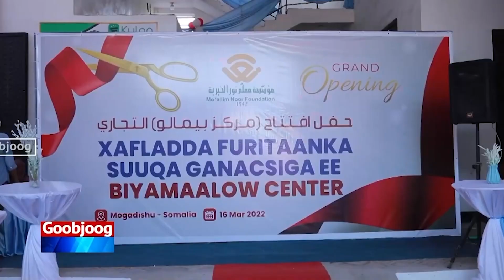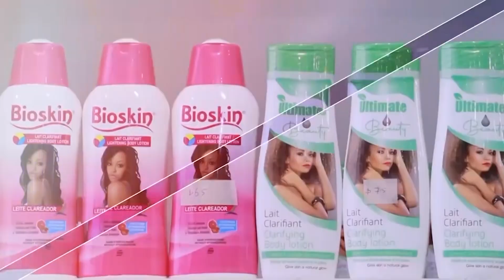Daahir Maxamuud Geelle oo qaatay shahaadada Musharraxnimo ee xilka Madaxwaynaha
Daahir Maxamuud Geelle oo qaatay shahaadada Musharraxnimo ee xilka Madaxwaynaha Soomaaliya ayaa sheegay in dalka uu ka saarayo xaaladda uu galay shantii sanno ee la soo dhaafay.